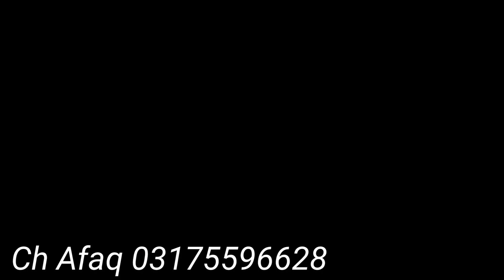2 BAD Apartment For Sale In Citi Housing Jhelum